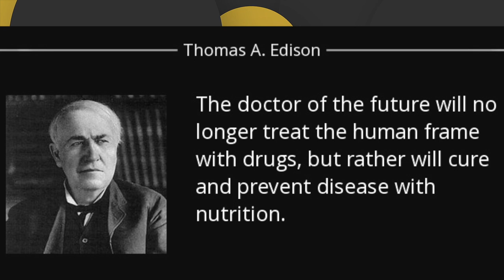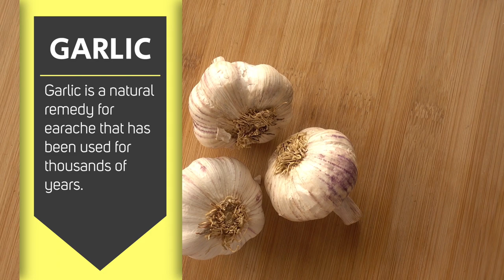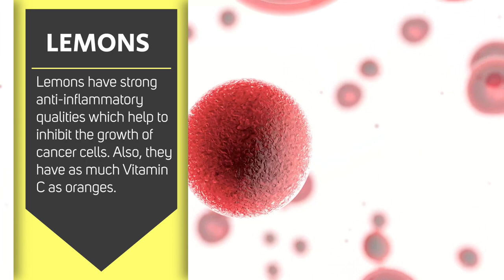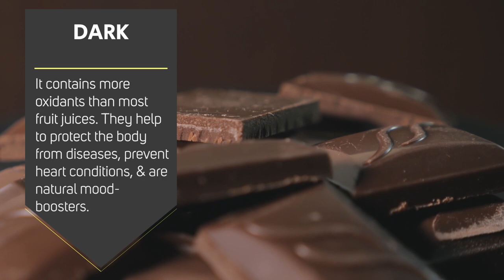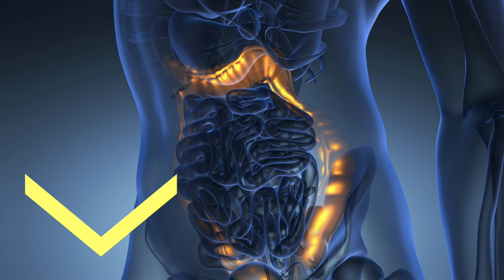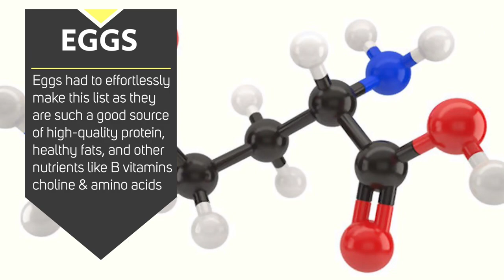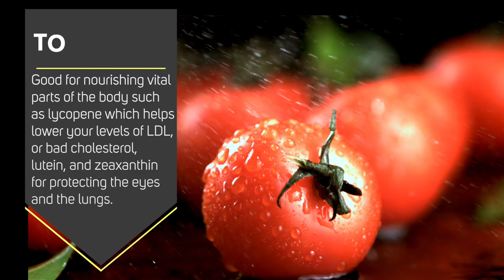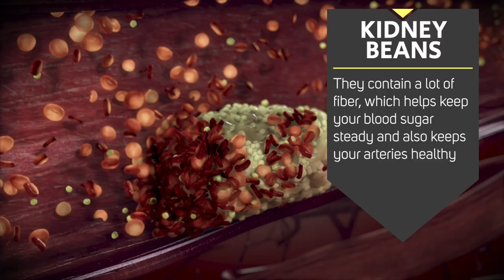Food as Medicine | Healthy Foods to Heal the Body, Starve Cancer, Fight Diseases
Food as Medicine and switch to superfoods and Healthy diets that can Heal the Body, Repair Tissues, Starve Cancer, Fight Diseases, reverse diabetes and reduce your frequency to hospital visit – Brainfield.

Let food be thy medicine. Health & wellness, diet, food. Brain foods for brain health - boost brain health with good eats. What the health. What doctors don't say about your food? These 3 foods could be key to fighting covid-19 naturally. Lee's summit man used food as medicine to fight stage 4 cancer. Stop eating it! 99% of people thinks is medicine, but it hurts you! Anti-inflammatory foods. what I eat every week. Foods people think are healthy, but aren't at all. Living in nature, wild food & medicine fireweed. Doctor reveals top foods to eat to heal the body & fight disease - Dr William Li.

Healthy foods that heal the body, starve cancer & prevent disease Dr William Li & Lewis Howes. Let food be thy medicine: eat this to heal the body & starve cancer! Dr William Li. Food as medicine with master herbalist. Foods that can help erectile dysfunction Dr Robert Ostfeld. The top foods you absolutely should not eat! (avoid these foods)  31 zinc rich foods to boost your immune system (deficiency, treatment & daily intake). Food as medicine at exponential medicine. Food is the best medicine. Fire cupping and seahorse tea in china! Welcome to traditional Chinese medicine!. The best foods that heal the body & starve cancer. Superfoods – is healthy eating just hype? Sadhguru - These are the anti-inflammatory foods I eat every week to reduce inflammation in my body

Keywords that identify with this video

The guiding principles of Brainfield are Psychological facts, Inspiring quotes, Interesting information on health, wellness, love, relationship, self improvement, motivation, productivity and what matters most to you to help you succeed in life and in love.